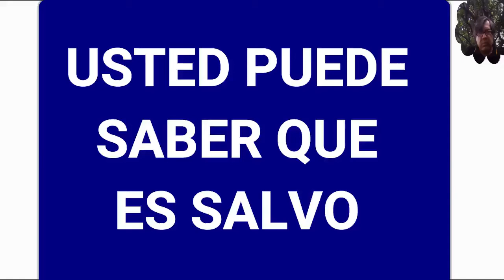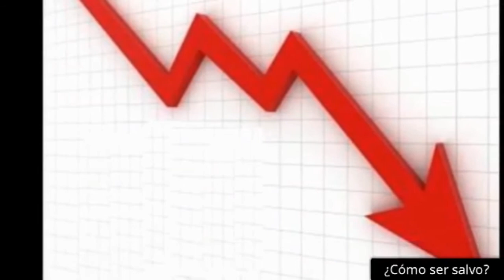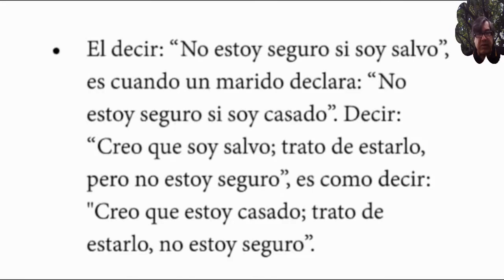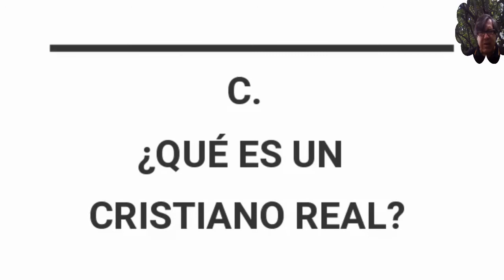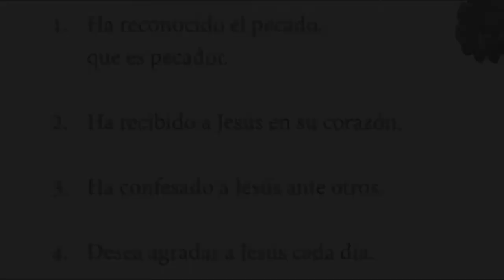Usted puede saber que es salvo